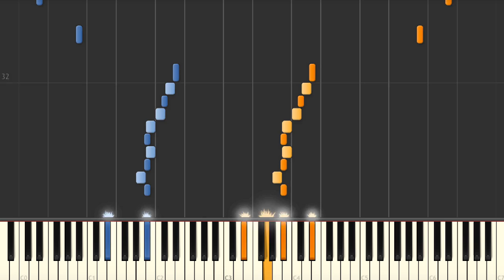Tea For Two - Jazz Piano Solo Tutorial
Tea For Two - Synthesia Piano Tutorial

We have the sheet music and the midi file if you need them ;)